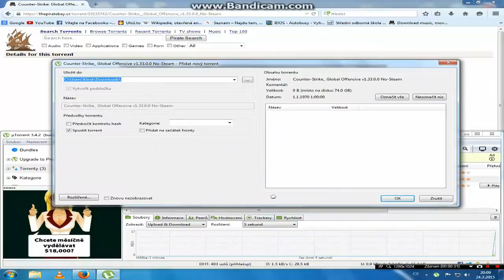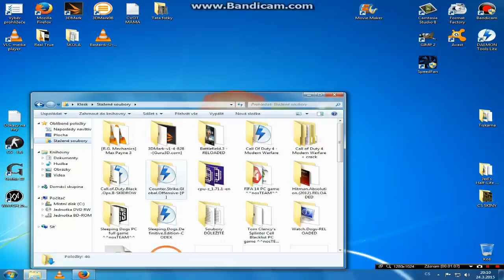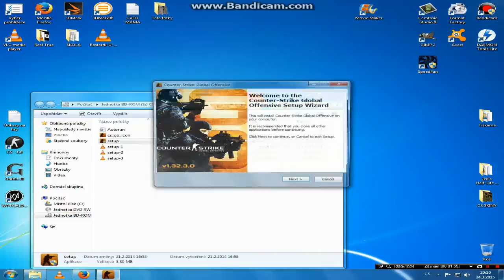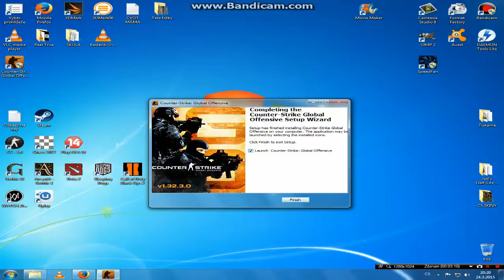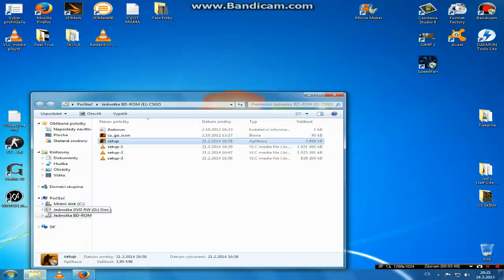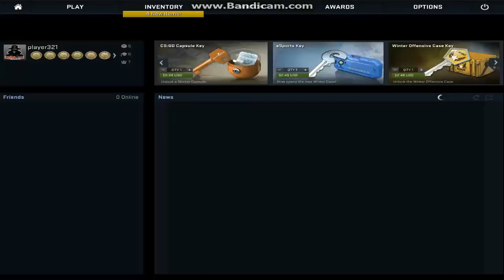Jak stáhnout a nainstalovat Couter Strike Global Offensive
Tady je odkaz na hrua patch, pokud budete mít problém se stažením koukněte na moje novější videa tam stahuju z této stránky, pokud přesto nebudete vědět, ptejte se snažím se na komenty odpovídat: